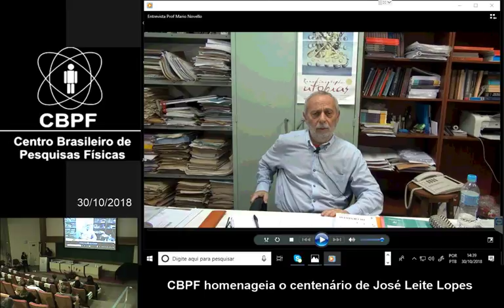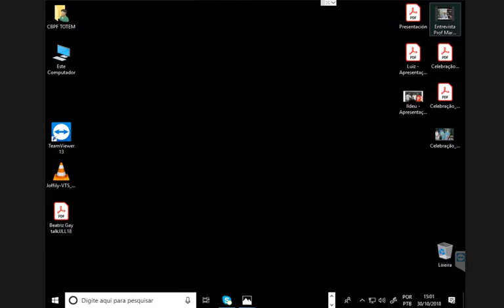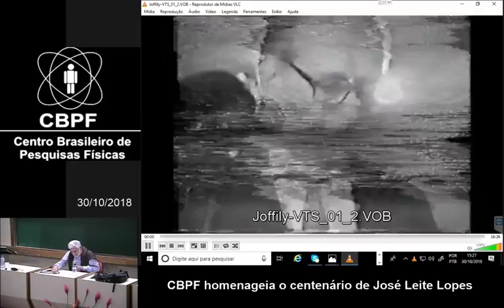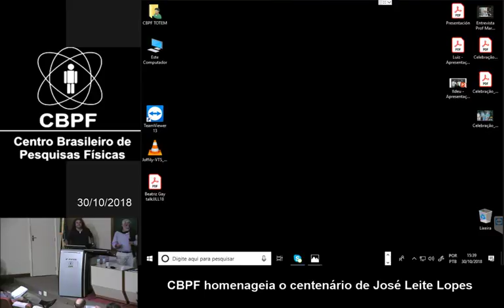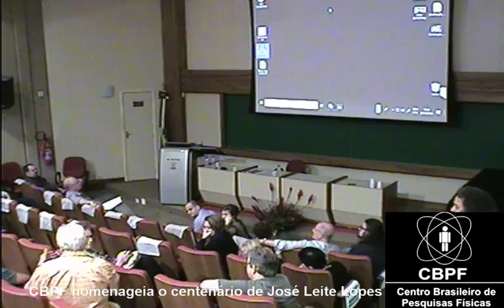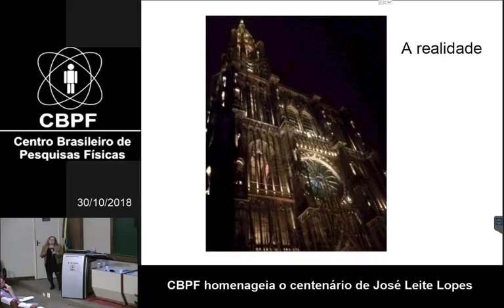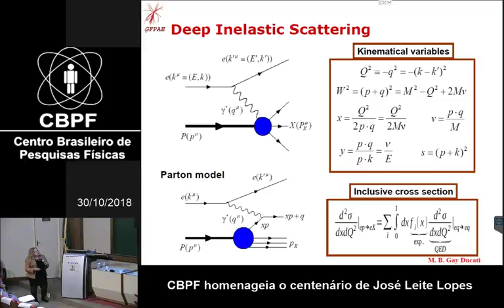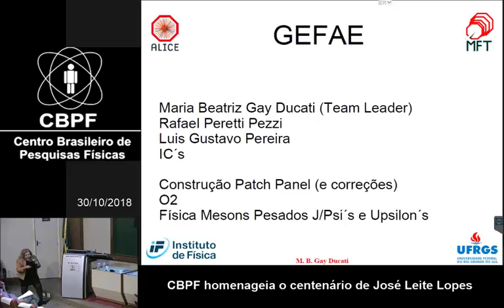CBPF - 30/10/2018 - CBPF homenageia o centenário de José Leite Lopes Parte 2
Neste domingo, 28 de outubro, o físico José Leite Lopes faria 100 anos. Um dia de palestras, depoimentos e atividades culturais irá homenagear este que é considerado um dos pais do Centro Brasileiro de Pesquisas Físicas (CBPF), no Rio de Janeiro. Restrita a convidados, as celebrações acontecem amanhã (30/10), terça-feira, das 10h às 18h30, no CBPF.

José Leite Lopes nasceu em 28 de outubro de 1918, em Recife (PE). Já no Rio de Janeiro, cursou física, na extinta Faculdade Nacional de Filosofia. Em 1946, obteve seu doutorado em física na Universidade de Princeton (EUA), tornando-se o primeiro doutor formal em física do Brasil. Suas contribuições para a física teórica são reconhecidas internacionalmente.

Além de atuar na pesquisa, Leite Lopes foi importante para a criação de diversas instituições ligadas à ciência brasileira: além do CBPF, contribuiu, por exemplo, para a criação do Conselho Nacional de Desenvolvimento Científico e Tecnológico (CNPq), da Comissão Nacional de Energia Nuclear (CNEN) e da Financiadora de Estudos e Projetos (Finep). Foi também presidente da Sociedade Brasileira de Física (SBF). Em 1963, instituiu a série Ciência e Sociedade, com  textos que aproximam o público não especializado de tópicos da pesquisa e políticas científicas.

Em 1969, Leite Lopes foi cassado pelo regime militar, juntamente com outros cientistas de destaque da época, como Jayme Tiomno (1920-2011), Plínio Sussekind Rocha (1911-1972), Elisa Frota-Pessôa e Sarah de Castro Barbosa e Mário Schenberg (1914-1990).

O físico faleceu em 12 de junho de 2006, aos 87 anos, no Rio de Janeiro.

As homenagens do CBPF a Leite Lopes acontecerão durante todo o dia 30/10. Confira a programação.